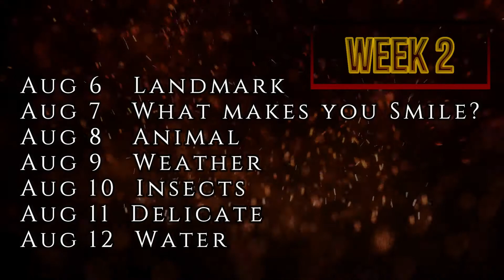Pyrography: World Pyrography Month - Week 2 Word Prompts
Wow! Already Week 2 of World Pyrography Month! 🔥 Here is the week 2 (August 6 - 12) word prompts. These prompts are optional and meant to help you through the challenge if you get stuck on what to burn. I will be using the prompts and I have decided to do my animal inspired.

For the UK Toasties! Amazon links for all the pyrography supplies in one place

Don't forget to join my FaceBook page and post your own woodburnings to share or to get help!

**This is not a sponsored video unless stated otherwise above in the description and in the video. All art and video is copyright to the creator. This video may not be used in anyway outside of viewing on YouTube without expressed written permission.